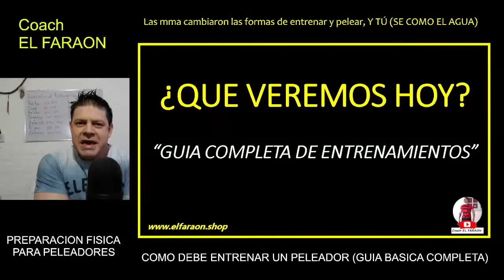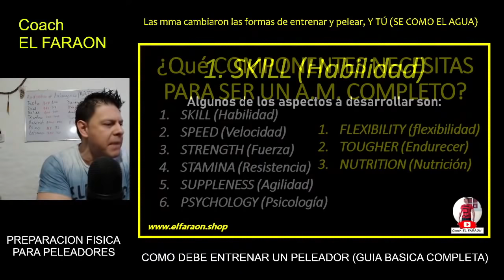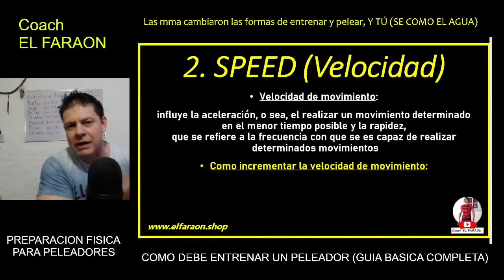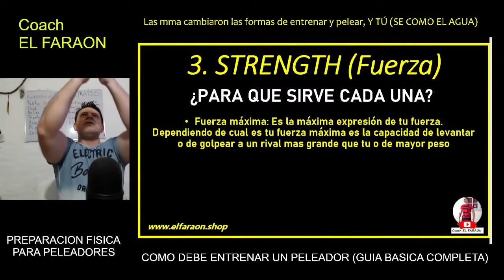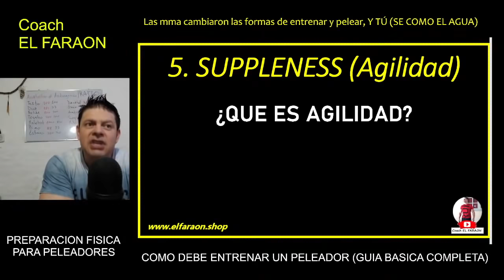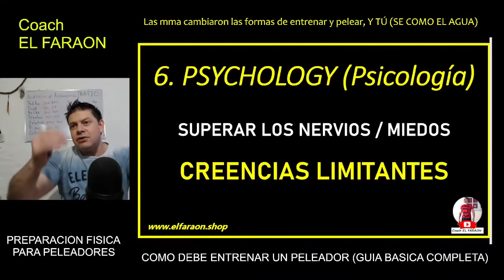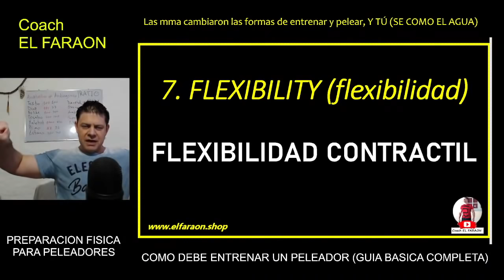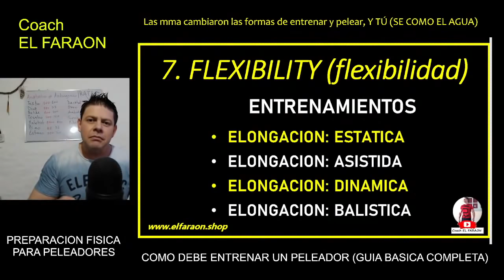¿COMO ENTRENAN LOS PELEADORES PROFESIONALES DE ARTES MARCIALES MIXTAS? (Guía básica completa) MMA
🔴(Guía básica completa)PREPARACIÓN FÍSICA para ARTES MARCIALES.
¿QUIERES MI CURSO ENTRENAMIENTO PARA ARTES MARCIALES? 👇

  ➖  CURSO 1  169U$$ /  "METODO DE AUTO-ENTRENAMIENTO" Básico

👉🏻CURSO GRATIS COMPLETO AQUI🔵👇

0:00 Introducción
1:35 Los 6 componentes de un peleador
3:14 Componentes extras de un peleador
5:01Habilidad (3 factores para ser habilidoso)
10:57 Velocidad "speed"
15:34 Fuerza "strength"
23:00 Resistencia "stamina"
26:15 Agilidad "suppleness"
29:45 Psicología "psychology"
35:10 Flexibilidad "flexibility"
43:25 Endurecimiento "tougher"
47:01 Nutrición "diet"
49:30 Preguntas ¿Cómo golpear como Mas Oyama?
50:56 Pregunta ¿debo entrenar todos los días?
53:30 Pregunta ¿Cómo me hago miembro del canal?
56:09 Pregunta ¿son buenos los masajes luego de entrenar?